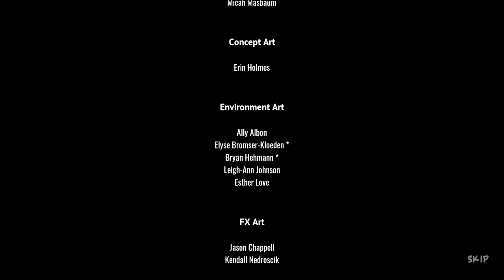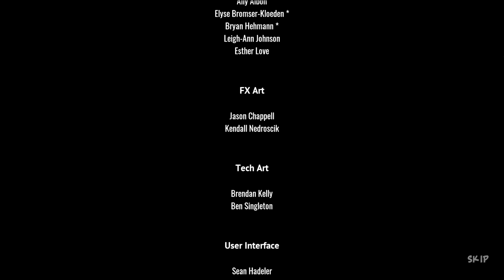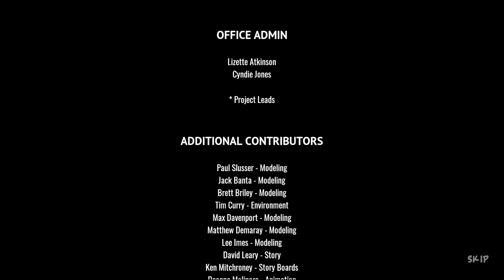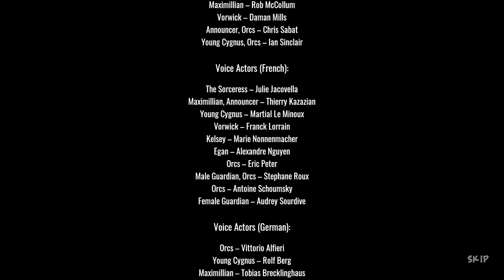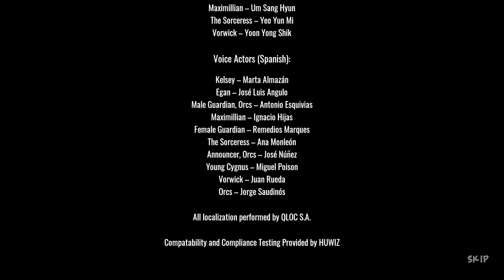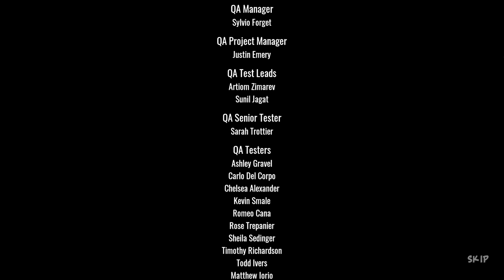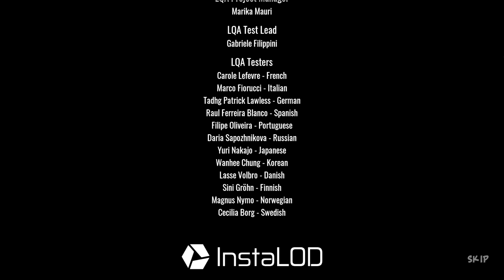Orcs Must Die 3 Walkthrough - Old Friends Solo Final Mission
Old Friends - Main Campaign - War Mage Difficulty - Final Mission

| Specification |

MOBO: MSI MAG B550 Tomahawk
CPU: HexaCore AMD Ryzen 5 5600X, 4650 MHz
CPU Cooler: ARCTIC Freezer 34 eSports DUO White
RAM: Kingston HyperX HX436C17FB3K2/16 2x8GB
GPU: SAPPHIRE Radeon RX 580 NITRO+ 8GB GDDR5 256bit
PSU: SilentiumPC Supremo FM2 750W Gold (SPC169)
Case: Spirit of Gamer ROGUE 2
HDD: Toshiba P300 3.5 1TB 7200rpm 64MB SATA3 (HDWD110UZSVA)
HDD: Samsung 500GB HD502HJ 7200rpm SATA2
SSD: Kingston A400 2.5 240GB SATA3 (SA400S37/240G)
M2-SSD(NVMe PCIe): Kingston A2000 500GB (SA2000M8/500G)
KeyBoard: SPEEDLINK Parthica Core (SL-6482)
Mouse: A4Tech Bloody Terminator TL80 (A4TMYS45089)
Headset: Kingston HyperX Cloud II Gun Metal
Microphone: HyperX QuadCast
Display: Samsung Odyssey G7 C27G75TQSU QHD 240Hz Free/G-Sync 1000R Curved Monitor
Display: Philips 243V7QDSB FHD 60Hz Monitor